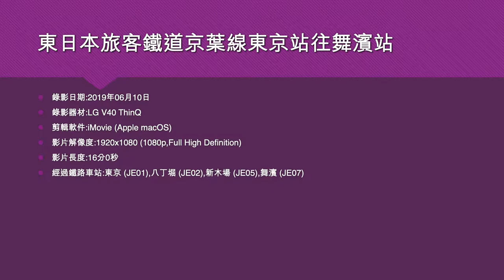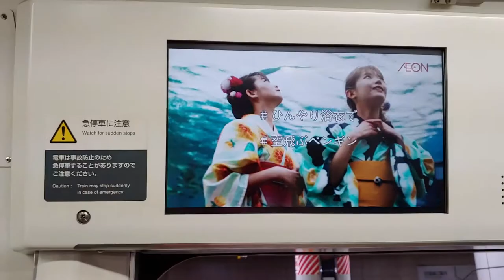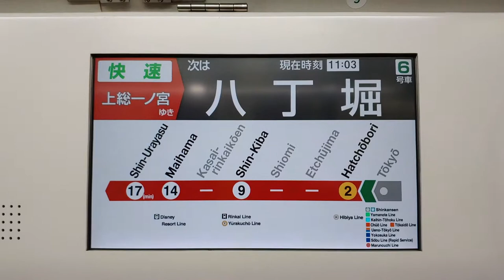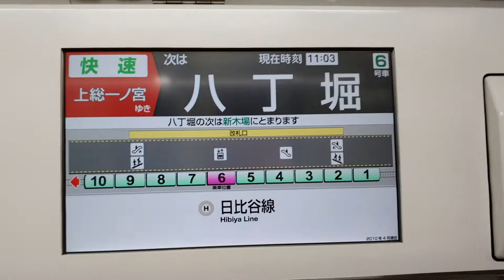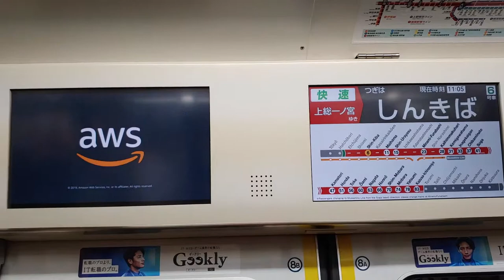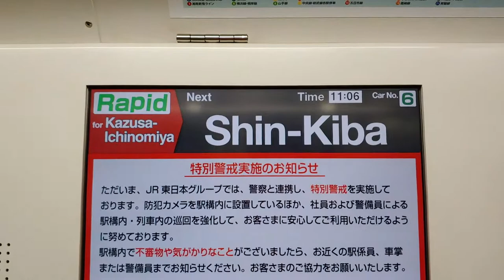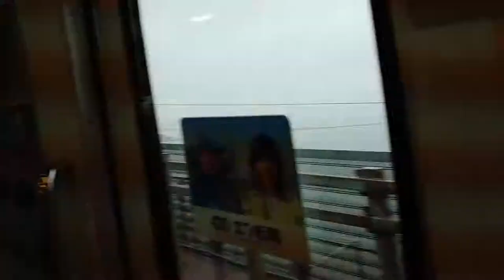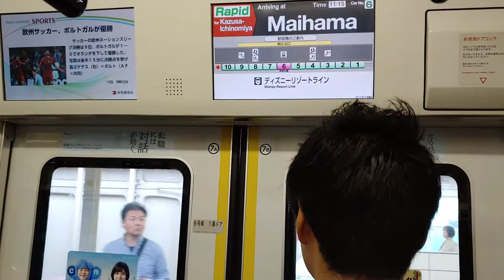東日本旅客鐵道京葉線東京站往舞濱站 - 2019年06月10日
錄影日期:2019年06月10日
錄影器材:LG V40 ThinQ
剪輯軟件:iMovie (Apple macOS)
影片解像度:1920x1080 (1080p,Full High Definition)
影片長度:16分0秒
經過鐵路車站:東京 (JE01),八丁堀 (JE02),新木場 (JE05),舞濱 (JE07)